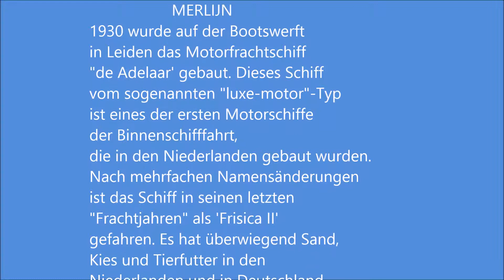urlaub auf dem Schiff Personenschiff Merlijn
1930 wurde auf der Bootswerft
in Leiden das Motorfrachtschiff
"de Adelaar' gebaut. Dieses Schiff
vom sogenannten "luxe-motor"-Typ
ist eines der ersten Motorschiffe
der Binnenschifffahrt,
die in den Niederlanden gebaut wurden.
Nach mehrfachen Namensänderungen i
st das Schiff in seinen letzten
"Frachtjahren" als 'Frisica II'
gefahren. Es hat überwiegend Sand,
Kies und Tierfutter in den
Niederlanden und in Deutschland
transportiert.
Tiefgang 1,40 m
Es gibt ca. 5000 zugelassene Transportschiffe auf dem Rhein, mehr als 2500 hier auf dem Kanal. Das wäre ein Abo wert, klick bitte hier:
Danke  Christian Velde